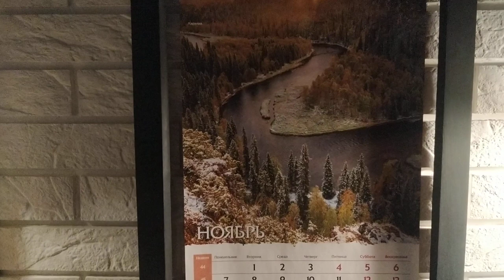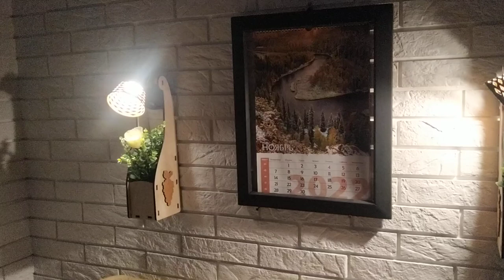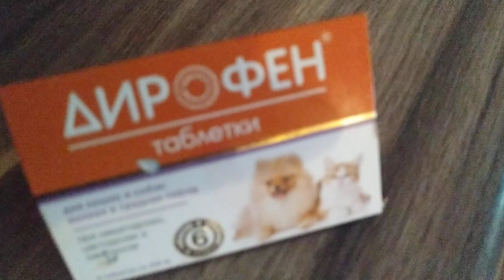Говорю на мови в России и ничего не боюсь Шапка спицами готова Своими руками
Говорю на мови в России и ничего не боюсь Шапка спицами готова Своими руками ЕленаСитникова Платье "Шанель " Кардиган "Восток" Платье "Золотое" Джемпер "МИРАЖ" Мужской джемпер "Подарок" А вы подписались на мой канал ?